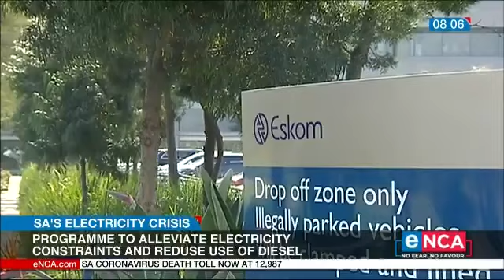ENERGY DEPARTMENT HAS ISSUED A PROPOSAL TO ADRESS ELECTRICITY SHORTAGE.